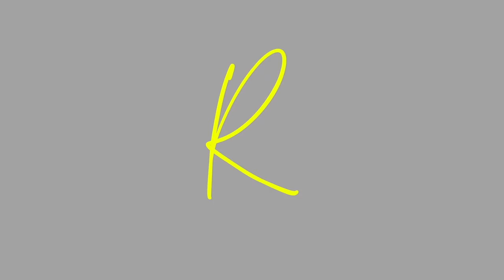3 Simple Life Lessons From Wyatt's Heart Surgery | Caitlin Strempel | Rising Ranks Digital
Watch these 3 simple life lessons from Wyatt's Heart Surgery. This is practical advice that came from Caitlin's own personal experience as a mom and as a normal person like you.

Have you ever felt that you need to do something different?

Those feelings are there for a specific reason. Your soul is telling you that this is your calling and you are destined to do it.

There are times in our life that we feel something is wrong and something needs to be done correctly. Most of the time, we have to listen to our gut feelings. We have to do some actions and be responsible for whatever the outcome will be.

Life is full of surprises. Always stay positive and be ready in all circumstances.

Learn more about Caitlin Strempel on her Digital Marketing journey where she works with startups all the way to global brands such as Under Armour, Lexus, and P&G, Caitlin Strempel advises companies and CEOs to scale to million-dollar months more quickly and effortlessly with her powerful and proprietary formula, the SOUL Marketing Method.  She's the founder of Rising Ranks Digital, an SEO and digital strategy agency that has a 100% success record at getting their clients to the top of Google and significantly increasing their bottom line.

She strongly believes that if we champion the success of others that our own success is inevitable!

If you want to learn more about Digital Marketing and how to improve your Google Search Ranking Result.

➡ Watch our Customers Testimonial